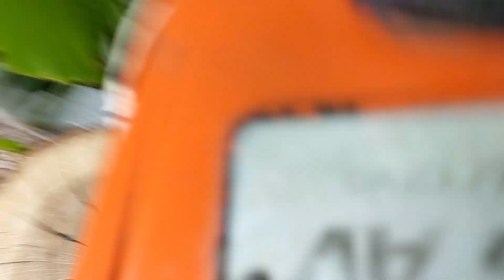Stihl 075AV and a Rev or 2